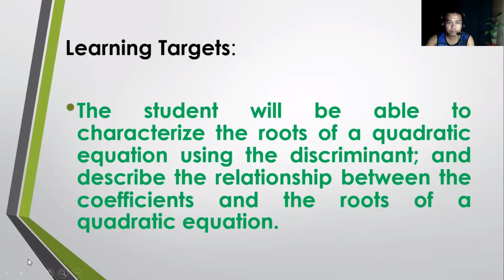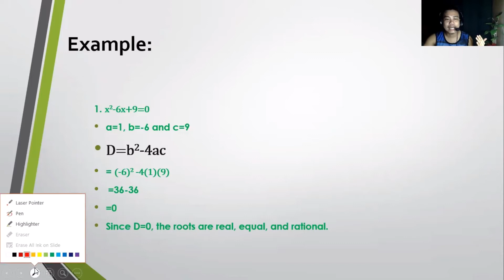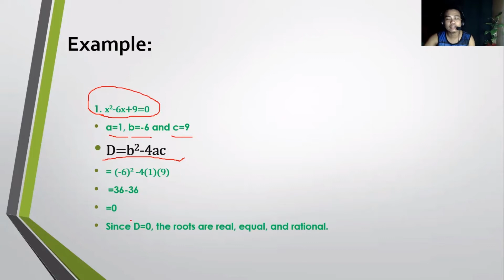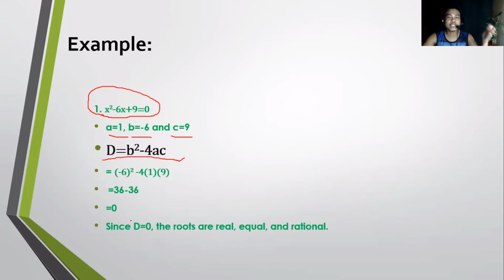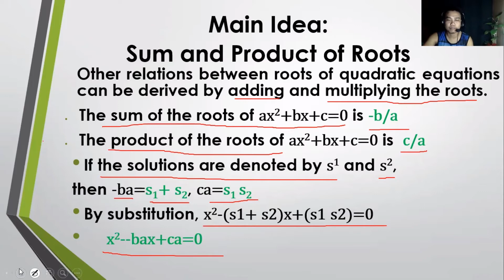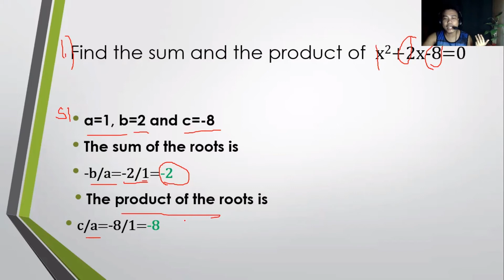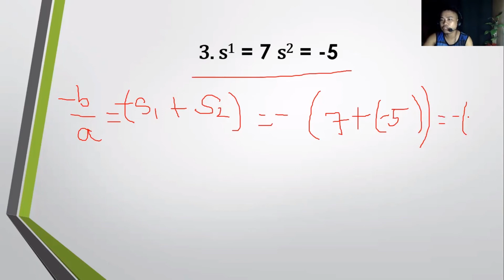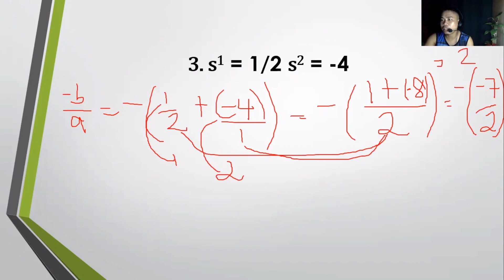Sum and Products of Roots of Quadratic Equations by Sir Teng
This lessons includes the review on the nature of the roots of the quadratic equations. The main lesson is the sum and products of roots of quadratic equations and how it will use to rewrite quadratic equations in standard form ax²+ bx + c = 0. I hope you will learned something.